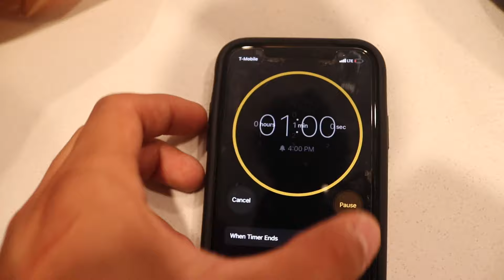Herencia de patrones VLOG ft ALEXIS Vera,HPRECORDS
Thank you guys for watching and showin interest in my channel my name is TK and we film lit dope content shoutout HP records for havin me film for them 🙏🏼
Blessings come blessings go take a loss and mind your own 😌❤️